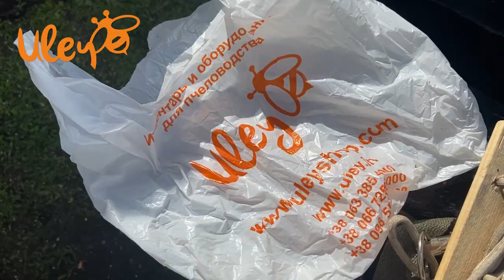Роєлови 2021. Бджолиний шарм для ловлі роїв/ Пчелиный шарм для ловли роев/ Пасека с нуля 21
Це відео знімалось в 2021 році, і готувалось до виходу на каналі Uley.In у травні 2022 році, але сусіди з оркостану завадили випустити відео вчасно.
В 21 частині, ми показуємо свій досвід по ловлі бродячих бджолиних роїв.

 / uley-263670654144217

 / uleyinshop